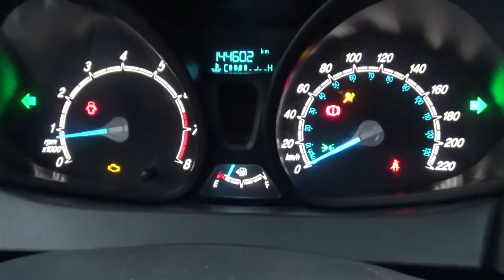Ford / Fiesta / 2015 - M215481